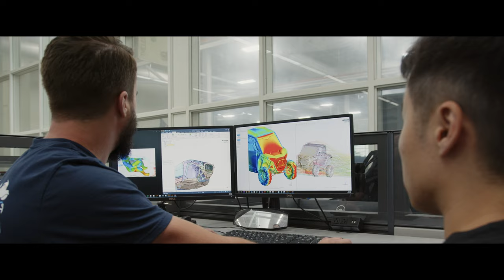Driven by Simulation | Episode 5 Trailer | Polaris & Potential Motors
Extreme terrain requires extreme engineering. See how off-road vehicle manufacturers optimize engine-cooling, chassis, and software-defined vehicle systems with simulation.

We visit Polaris and Potential Motors to find out how they use Ansys simulation solutions to develop faster and safer vehicles.